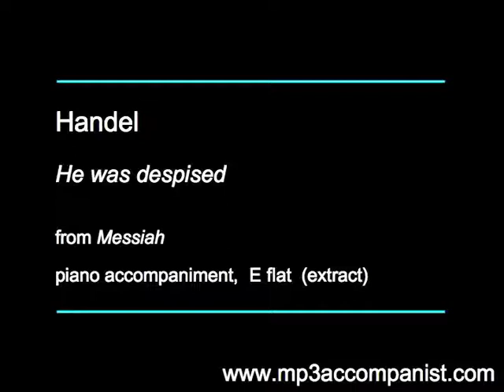Handel: He was despised (Messiah) - Piano Accompaniment